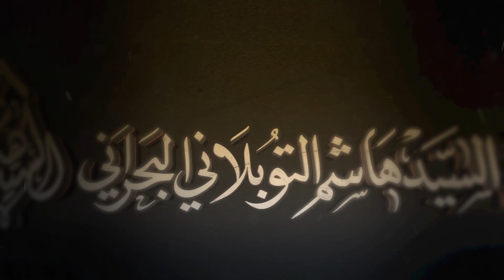بيّن هلالك | محمد جاسم | ليلة 2 محرم 1445 هـ | موكب العلامة التوبلاني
- اللجنة الإعلامية -